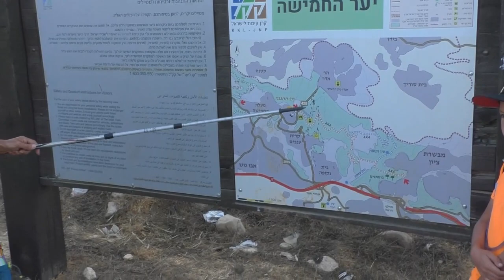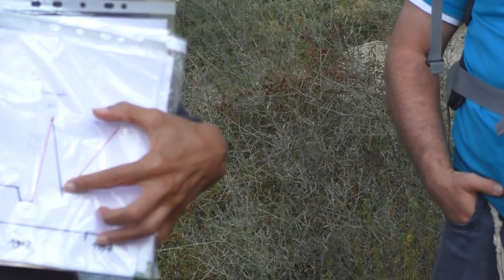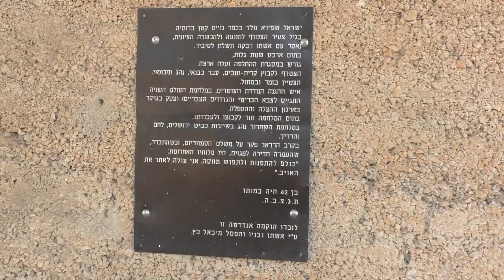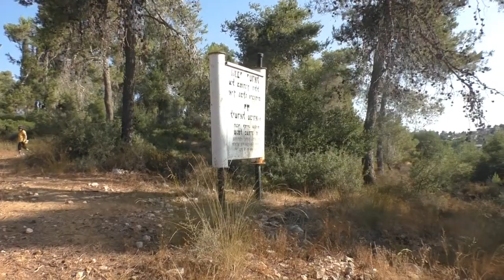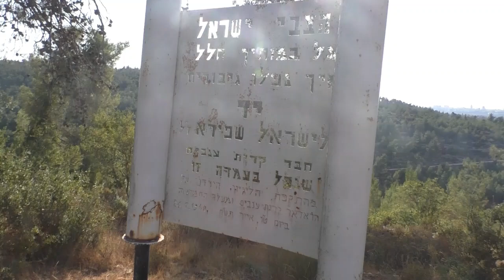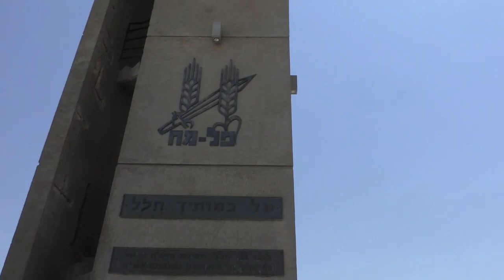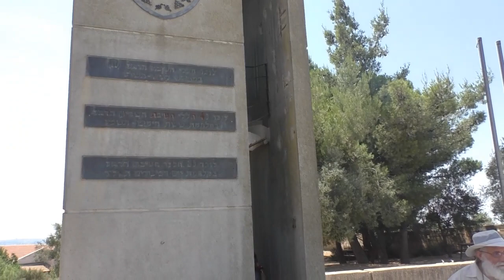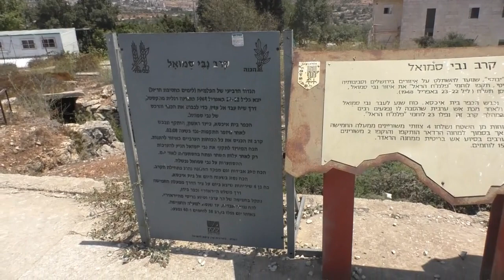19216עמיתים לטיולים' -ה אלול תשפ"א-ביער החמישה לרגל 80 שנה לפלמ"מ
19216 עמיתים לטיולים - ה אלול תשפ"א - ביער החמישה , לרגל מלאת 80 שנה לפלמ"ח- יציאה מחניון קק"ל -שביל תש"ח -עמדת הסנטוריום-עין נקופה -אנדרטת הראל בהר -אדר . הדרכה-ציפי דוד גולדברגר , [אדם מרכוס בעין נקופה ], הפקה לשם שמים.
[138 צפיות עד 8.2023 ואז בוצע עדכון לסרט ]